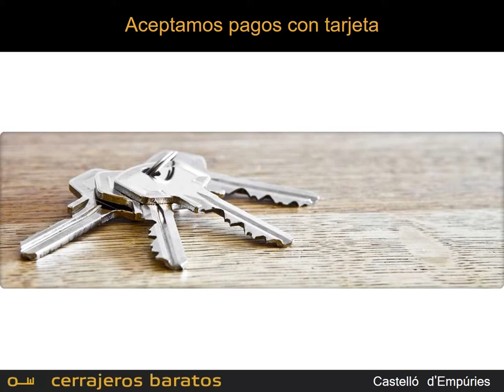Cerrajeros Castelló d'Empúries - Calidad y Rapidez a Precios BARATOS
Somos una empresa de Cerrajeros en Castelló d'Empúries. Estamos disponibles las 24 horas para cualquier urgencia. Una de nuestros servicios más habituales son las aperturas de puertas, tanto para particulares como para empresas. Estos casos se dan por varias circunstancias: olvido o pérdida de llaves, robo en el hogar, ...

Gracias a nuestra localización en Castelló d'Empúries podemos llegar un menos de 15 minutos a cualquier lugar de Castelló d'Empúries o alrededores donde se haya producido la incidencia. Además disponemos de otra sede en nuestra capital de la comarca:

Ofrecemos siempre unos precios muy económicos porqué nos gusta que nuestros clientes estén satisfechos y nos puedan recomendar, de ahí viene precisamente el nombre de Cerrajeros Baratos de Castelló d'Empúries

Nuestros profesionales de la cerrajería dominan todas las marcas del mercado, lo cual nos permite abrir cualquier cerraduras para puertas normales, bindada o acorazadas.

● 00:03 - Presentación de Cerrajeros Castelló d'Empúries
● 00:17 - Servicios de cerrajería 24 horas
● 00:26 - ¿Quieres contactarnos?

Castelló d'Empúries está ubicado en la comarca de Alt Empordà (Girona).

Muchas veces la gente nos encuentra cuando hacen búsquedas parecidas a estas:
● Cerrajeros Castelló d'Empúries 24 horas
● Cerrajeros en Castelló d'Empúries
● Cerrajeros 24 horas Castelló d'Empúries
● Cerrajero en Castelló d'Empúries 24 horas
● Cerrajero barato en Castelló d'Empúries
● Cerrajeros baratos Castelló d'Empúries